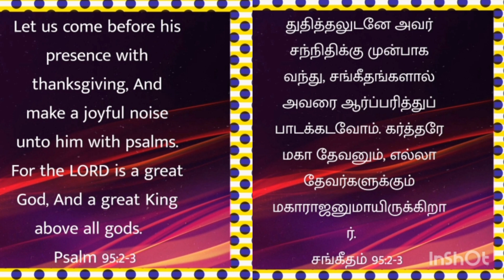இயேசுவே நம் மகாராஜா